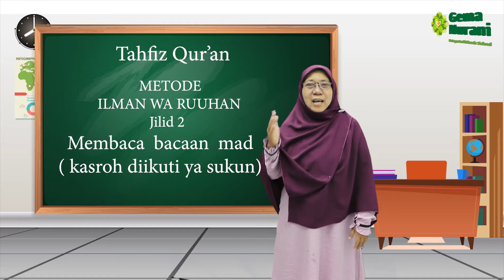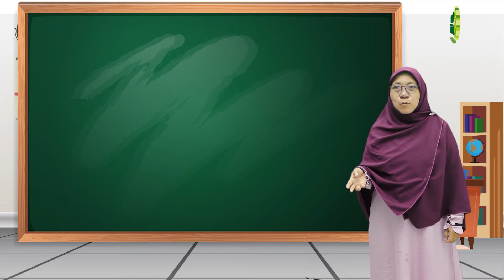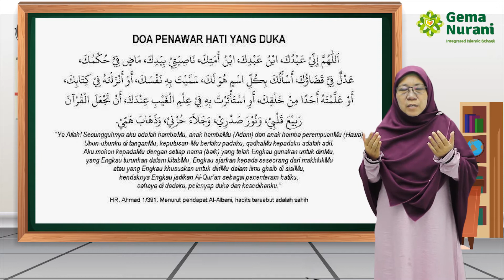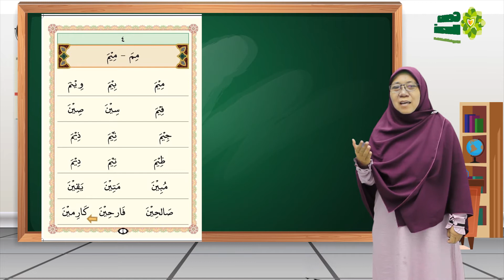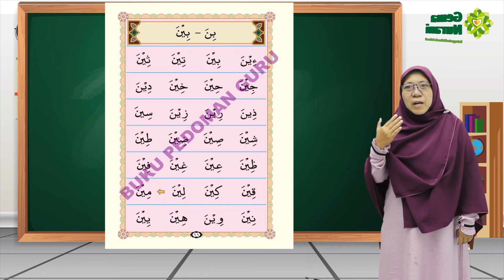SMPIT : TAHFIDZ QUR'AN - MEMBACA BACAAN MAD (KASROH DIIKUTI YA SUKUN)